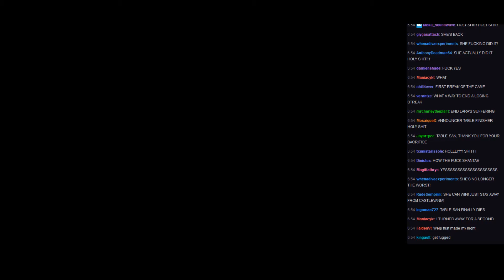WVGCW S10E9 - 06: Fatal Fourway Tables Match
Shantae vs. Ayla vs. Poison vs. Lara Croft